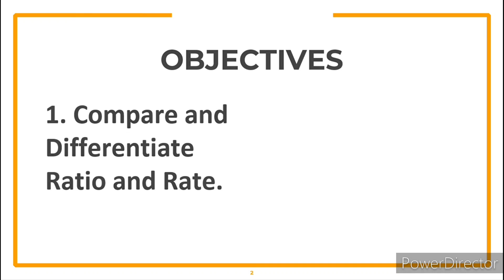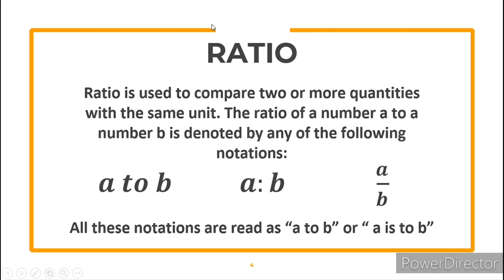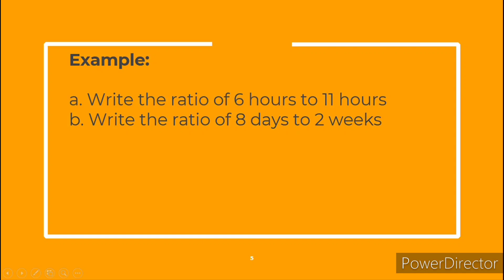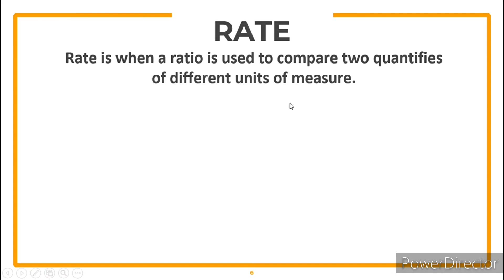Comparing and Differentiating Ratio and Rate